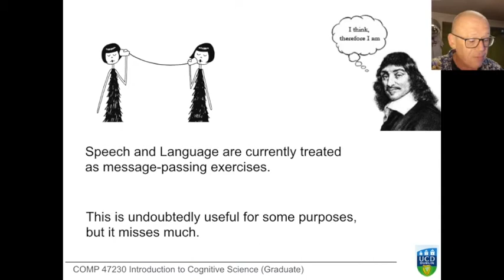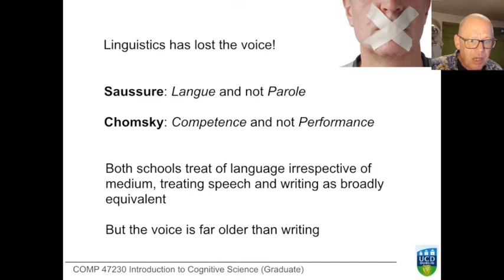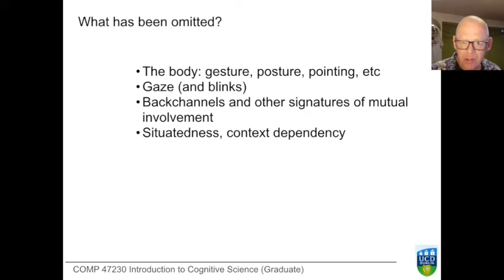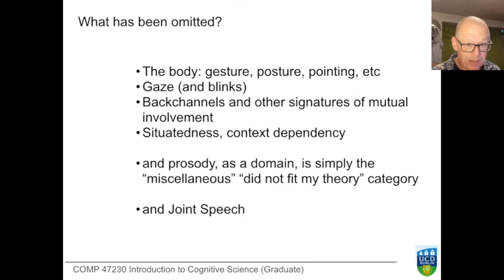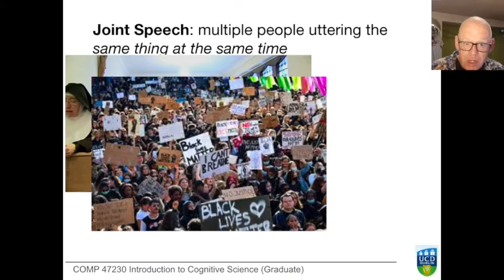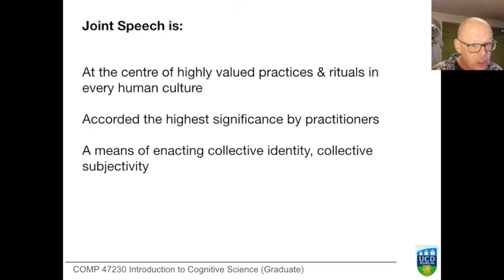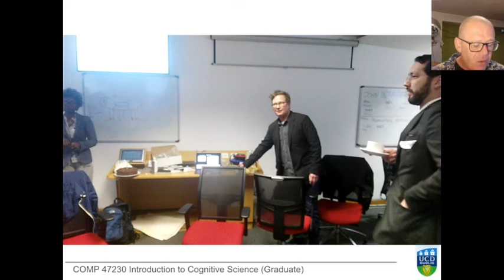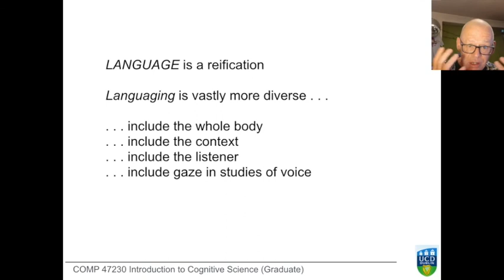Introduction to Cognitive Science: Language and Languaging 9